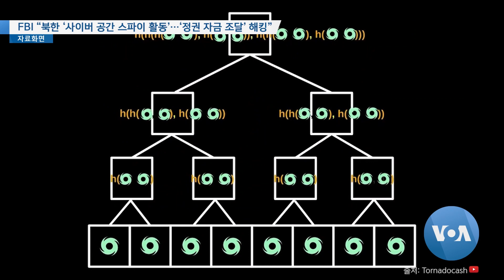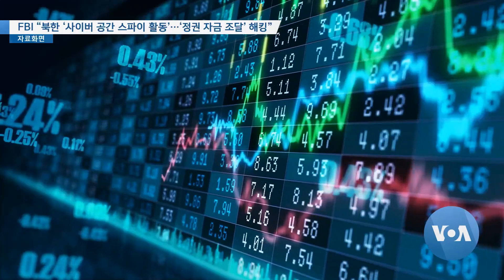[VOA 뉴스] FBI “북한 ‘사이버 공간 스파이 활동’…‘정권 자금 조달’ 해킹”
북한이 사이버 공간에서 스파이 활동을 증대하고 있다고 미국 연방수사국 FBI 국장이 밝혔습니다. 특히 북한은 정권에 필요한 자금 조달을 위해 금융 기관과 암호화폐 거래소 등을 겨냥하고 있다고 지적했습니다. 이조은 기자가 보도합니다. (영상편집: 이상훈)